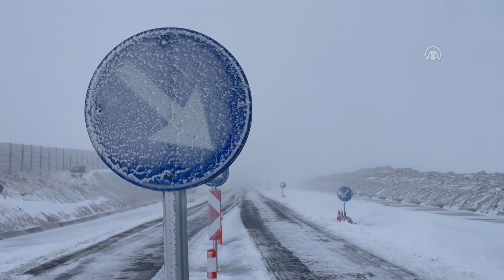Ardahan'da kar ve tipi ulaşımı aksatıyor